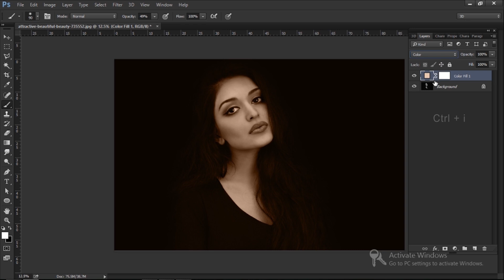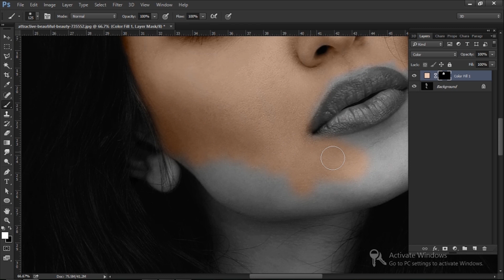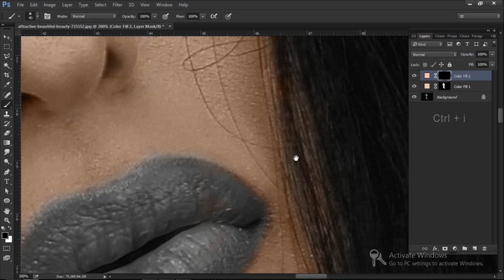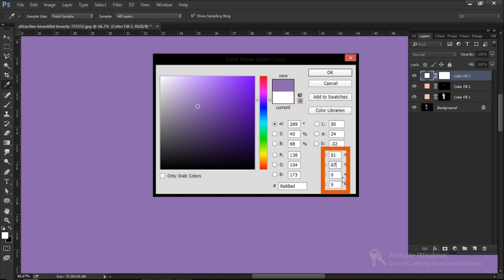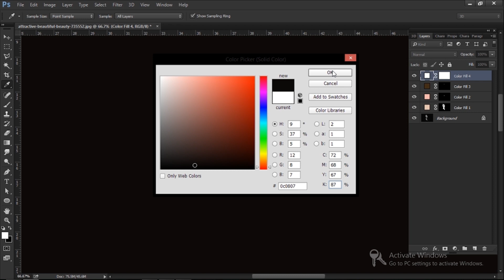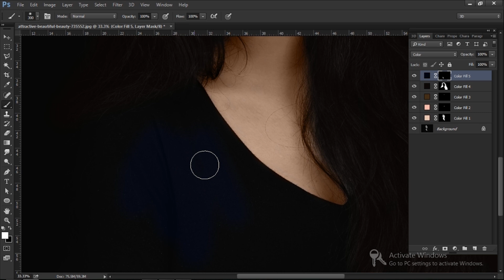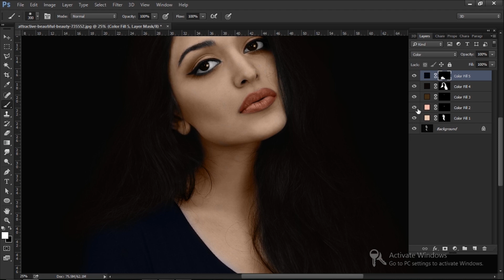Colourise black & white photo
Wild Skills Creations